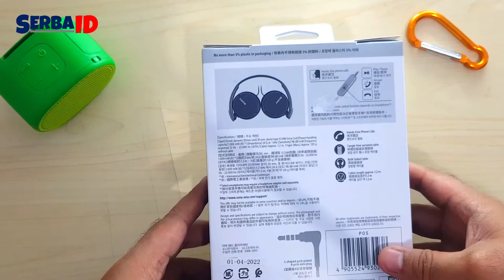REVIEW SONY ZX110AP❗❗🤨 HEADPHONE TERJANGKAU KAUM MENDANG MENDING 😁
Sony Headset MDR-ZX 110AP , memiliki kualitas suara premium khas Sony. Dilengkapi dengan 30 mm driver unit yang membantu menjernihkan suara. Ditambah lagi, desainnya yang slim dan bisa dilipat, sehingga mudah dibawa-bawa, terutama saat berpergian atau liburan.

Silakan juga sambangi website kami, untuk info berita terkini dan paling menarik.